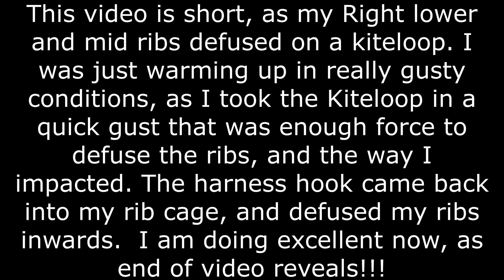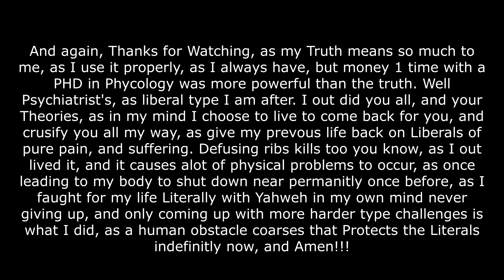Kiteboarding in Galveston till defusing my ribs in gusty conditions I was with Rob that day